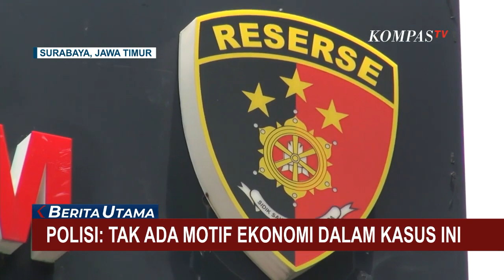7 Orang Diperiksa Terkait Dugaan Polisi Pamekasan Diadukan Istri Karena Melecehkan